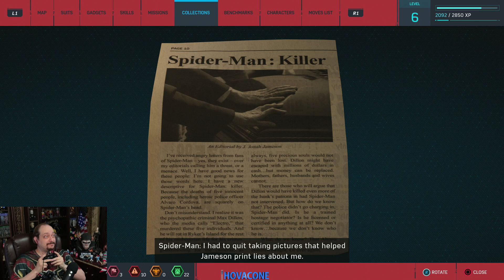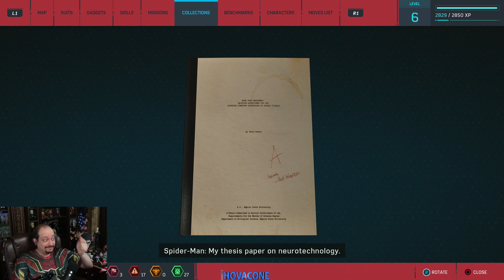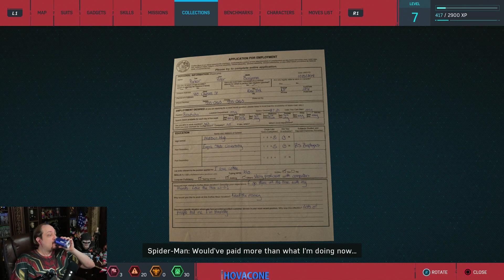With Great Power, Comes Great Responsibility | SPIDER-MAN | Part 6 | Gameplay Walkthrough PS4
Peter Parker is 23 years old and interning at a laboratory while about to graduate from college. Parker has been Spider-Man for eight years and has settled into his role as protector of New York City. Early in the story, Spider-Man defeats Wilson Fisk, a philanthropist who runs a criminal empire under his alter ego The Kingpin. Afterward, a new gang emerges known as the Inner Demons who are taking over Fisk's territory. Spider-Man arrives at a construction site owned by Kingpin and must defend Kingpin's men who are under attack by the Inner Demons. While fending off the Inner Demons from the construction site, Peter learns that Martin Li, one of New York's most prominent philanthropists, leads the Inner Demons under his alter-ego Mister Negative. Martin also runs the F.E.A.S.T. shelters located across the city, which complicates things for Peter's personal life as his Aunt May works at F.E.A.S.T.